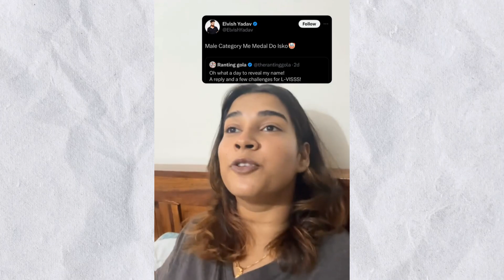REPLY!🤯 Ranting Gola Vs Elvish Yadav | Elvish Yadav New Controversy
SOURCE/CREDIT - Ranting Gola & Elvish Yadav.

About Me : 👇👇👇👇👇
My Name is Mangal Yadav
I am from Mumbai

• COVER TOPICS :-